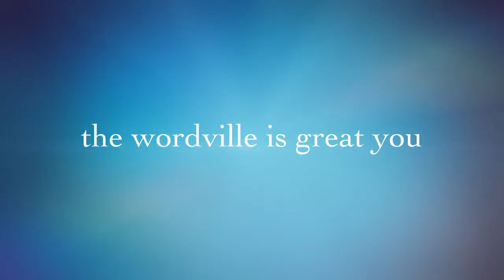Reader Rabbit Bounce Down In Balloon Town Trailer FAKE